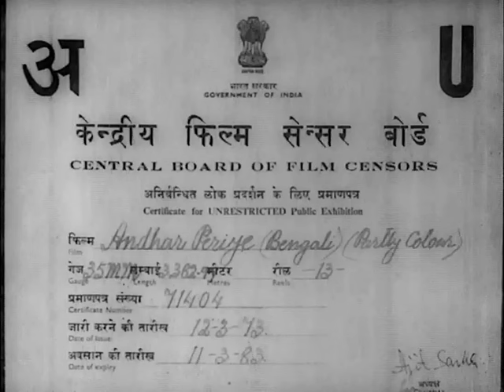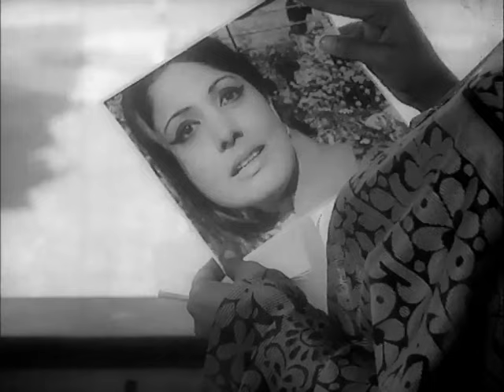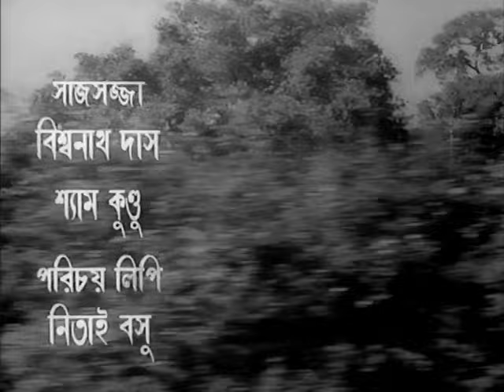আঁধার পেরিয়ে | Andhar Periye | A Film By Tapan Sinha | Subhendu | Madhabi | Sumitra | Partly Colour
Music, Dialogue, Screenplay and Directed By Tapan Sinha
Lyrics By Rabindranath Tagore and D.L. Roy
Story By Chittaranjan Maity
Editing By Subodh Roy
Art Direction By Surya Chatterjee
Sound Designing By Satyen Chattopadhyay